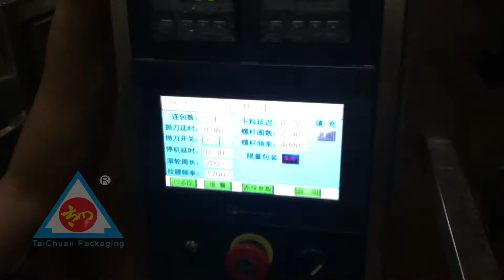Taichuan TCLB-60F powder packing machine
Taichuan TCLB-60F powder packing machine is fully automatic powder measuring and bag packing machine. Apply for food, medical, chemical powder like medicine, milk powder, coffee powder, protein powder etc.